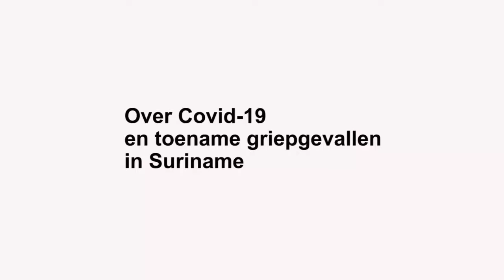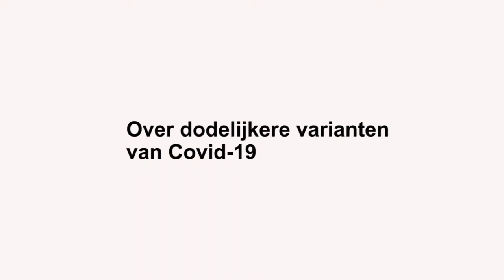Ramadhin: Geen nieuwe dodelijker covidvariant; toename griep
Dat een nieuwe covidvariant is opgedoken die dodelijker is, is een ‘fake bericht’ deelt minister Amar Ramadhin van Volksgezondheid mee. Het dragen van een mondkap is niet verplicht maar is wel een dringend advies voor zieke mensen.